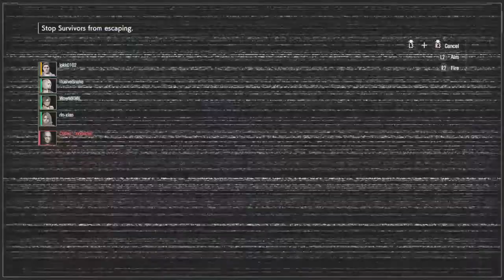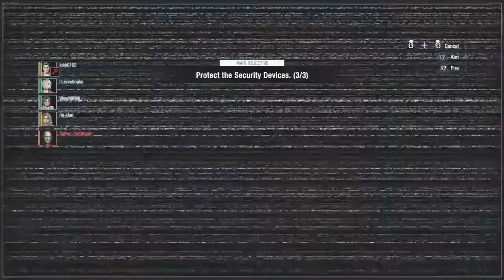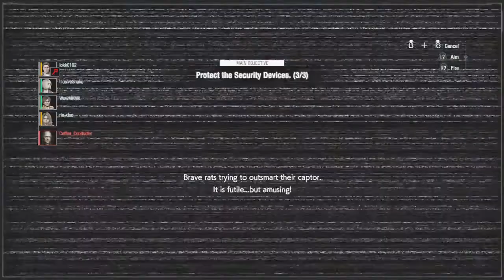Intense Match Vs A Good January Carry! (Spencer) - RESIDENT EVIL RESISTANCE